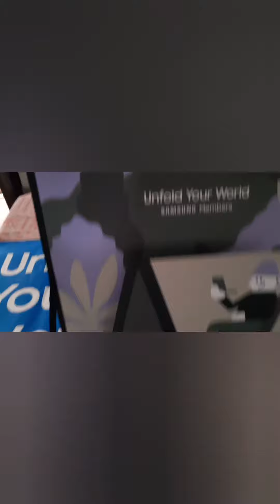Let's Unbox the Samsung Mistery Box 🔥🔥🥂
This Unboxing is super fun & Exciting, Btw have you registered for the Unpacked event, Be the first one to watch the Galaxy Unpacked. Thanks @samsungindia for sending this Kit. Its super amazing and I'm so excited for August 11.